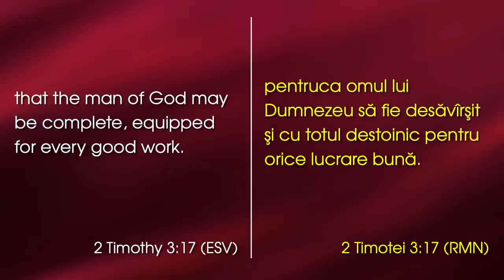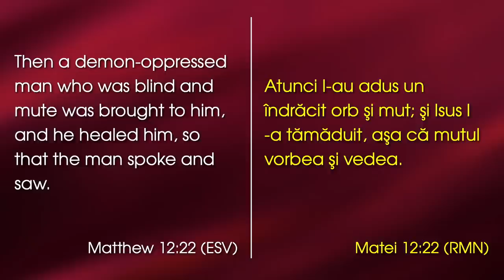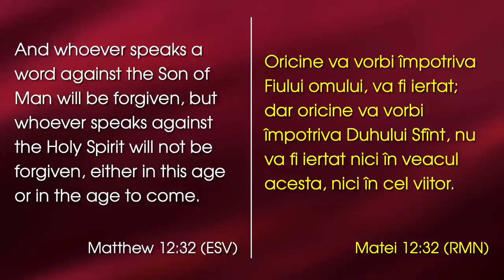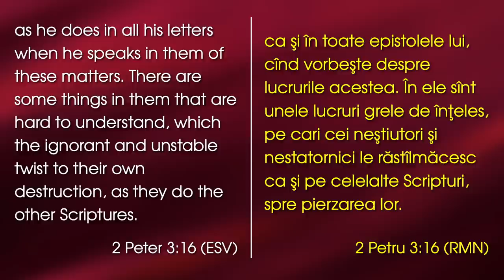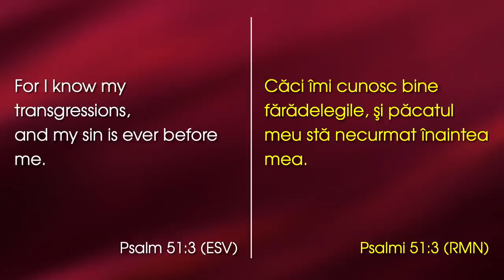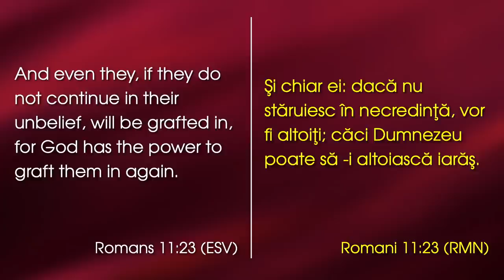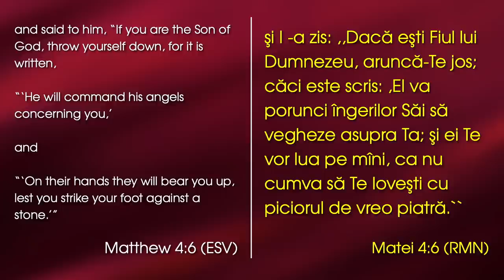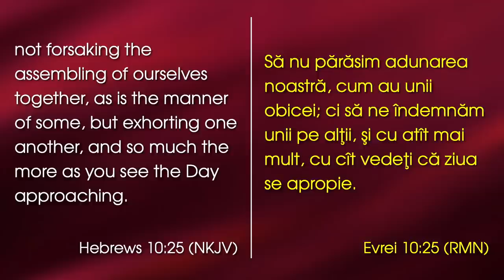David Șalar - Păcatul care nu se iartă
Emanuel Church Anaheim, California - mesaj de încurajare și zidire sprituală, rostit de pastorul David Șalar, în data de 5 noiembrie 2023. Predici pentru vremuri grele